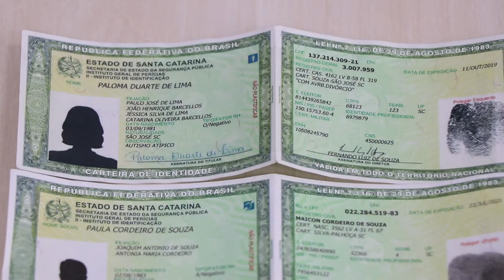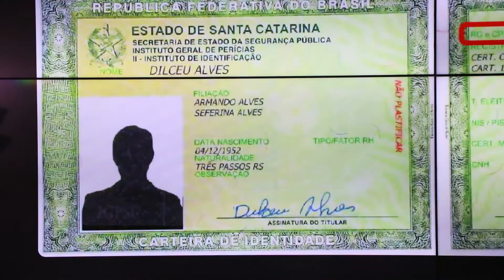Novo documento único de identidade é lançado e já pode ser emitido